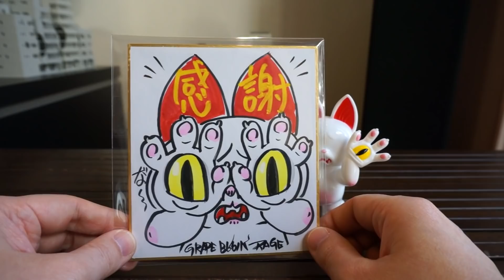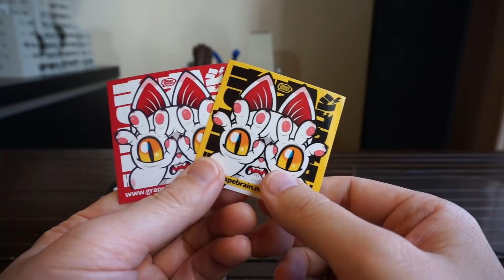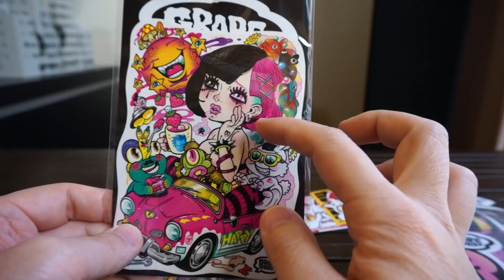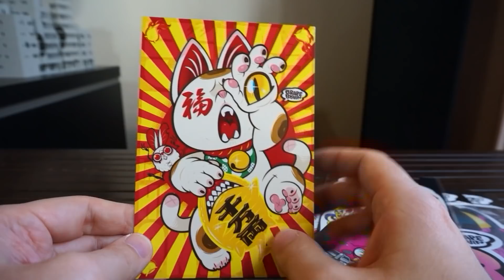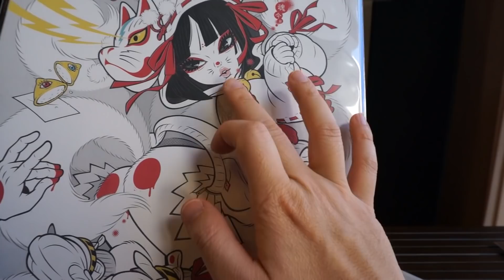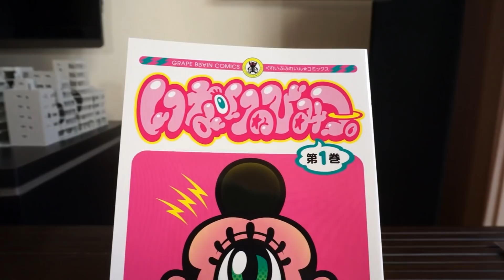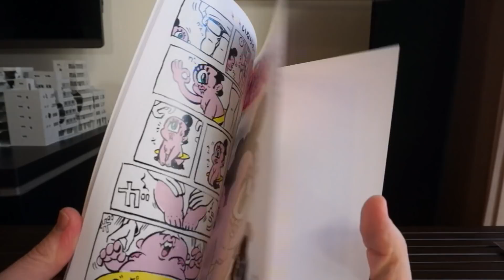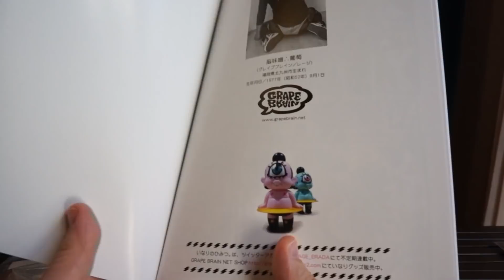❤️マニアックな福袋がちょっとHだった❤️GRAPE BRAINさんの福袋開封！★地獄猫おにぎり ソフビ いなり ケダモノ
トイザらスじゃなくヴィレバンでもない福袋！
GRAPE BRAINさんの福袋を購入したので開封してみました！